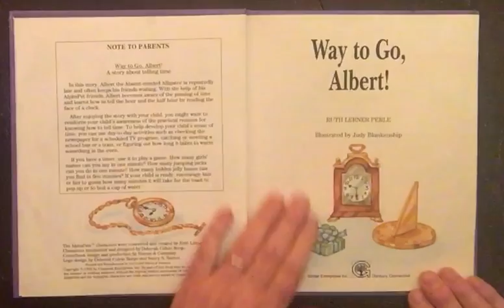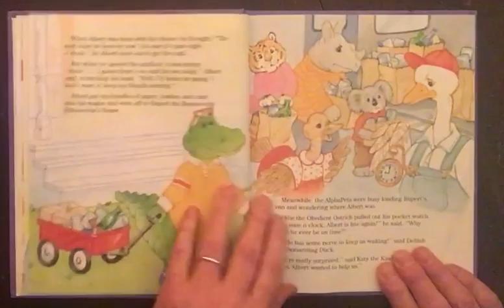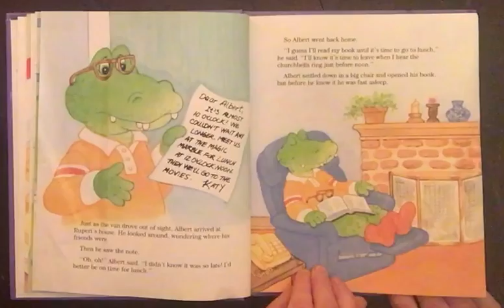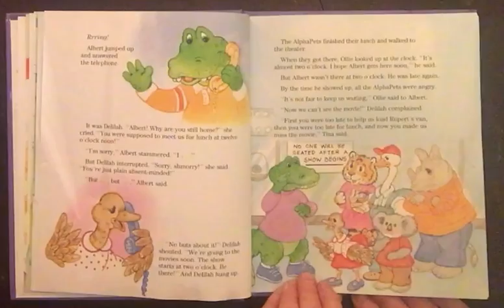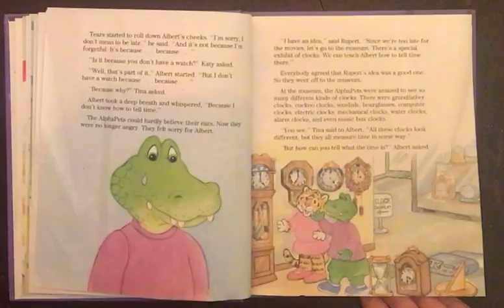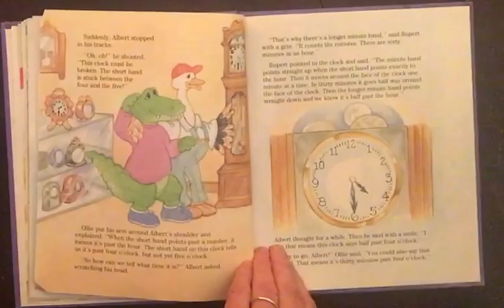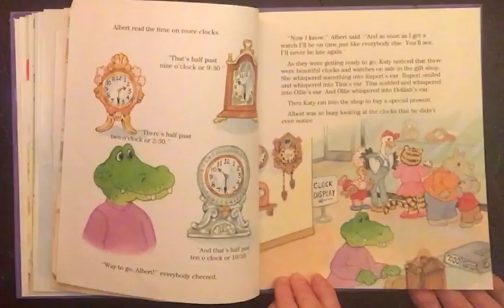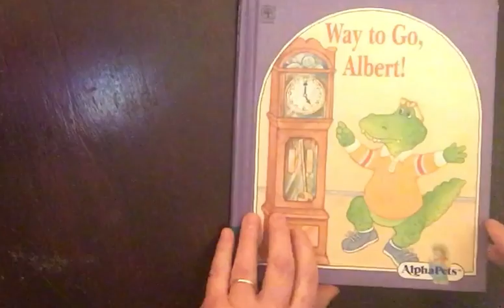Daily Story Episode- Way to Go Albert